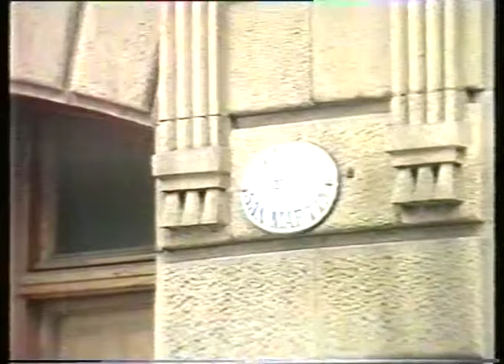Habrá segunda autopsia en el Caso Zabalza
Se confirma que al cadaver de Mikel Zabalza se le realizará una segunda autopsia con un profesional de confianza de sus familiares. Continuan las reacciones políticas.